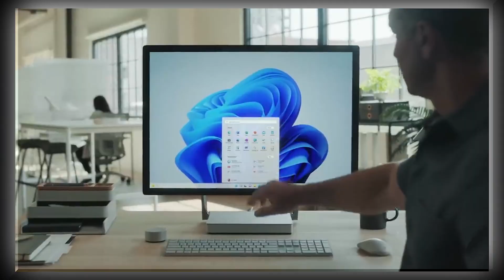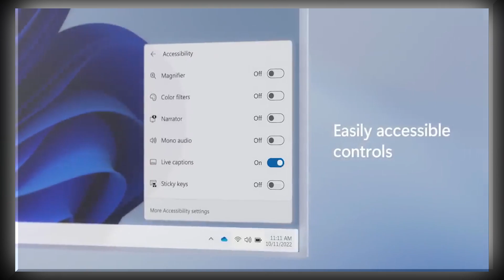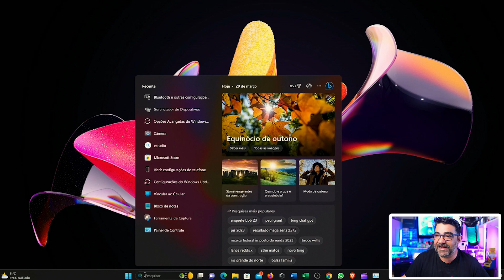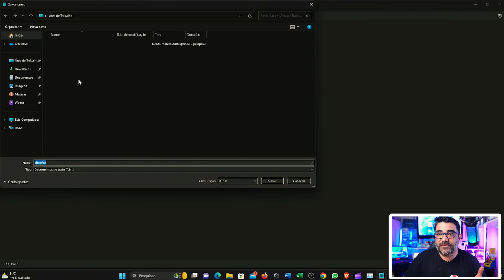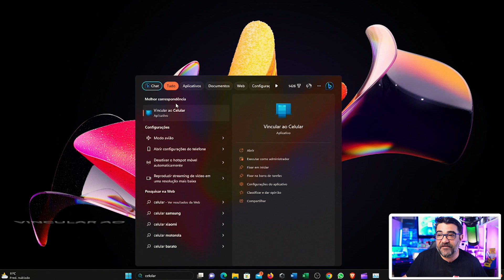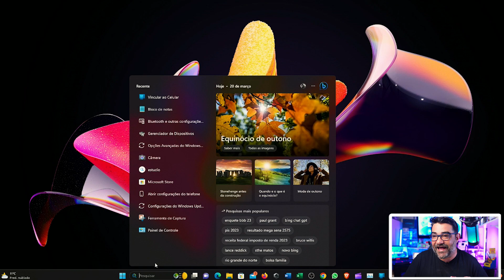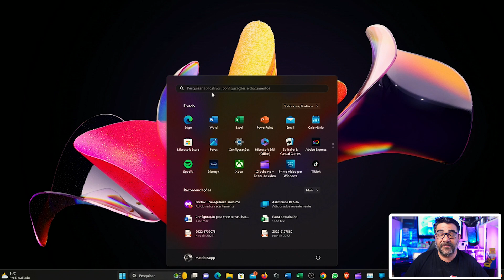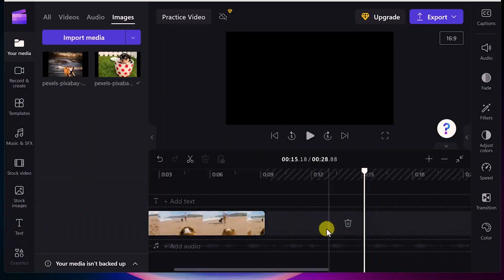🚀 Descubra a SURPREENDENTE Atualização do Windows 11: Novidades, Recursos e Dicas Revelados!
Descubra as últimas novidades e recursos da atualização Windows 11 Moment 2 com Marcio Barpp do Assistech Tube! Neste vídeo detalhado, exploramos os incríveis recursos do Windows 11, melhorias de acessibilidade, integração com inteligência artificial, e muito mais.

Saiba como a atualização 22H2 do Windows 11 aprimora a experiência do usuário e oferece uma infinidade de possibilidades para o seu sistema operacional.

Aprenda sobre as novas funcionalidades do Windows 11, como conectar ao telefone, gravador de tela aprimorado, otimizações para gamers e a tecnologia ARM. Fique por dentro das últimas tendências em edição de vídeo com o aplicativo Clipchamp, disponível no Windows 11, que torna a edição de vídeo mais fácil e intuitiva.

Se você está buscando informações atualizadas sobre o Windows 11, este vídeo é perfeito para você!

Aproveite as novidades do Windows 11 Moment 2 e melhore sua experiência como usuário com as dicas e informações deste vídeo.